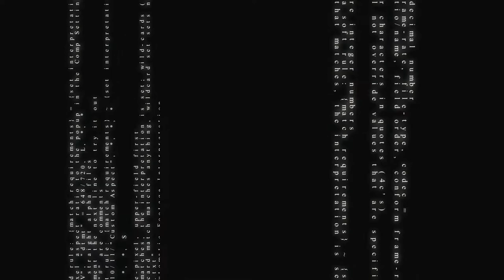Computer Code Motion Background , No Copyright Videos, Motion Graphics , Animation, Video Clips.☯107